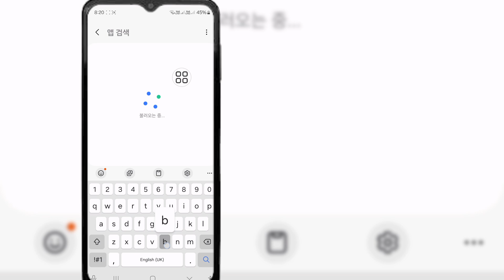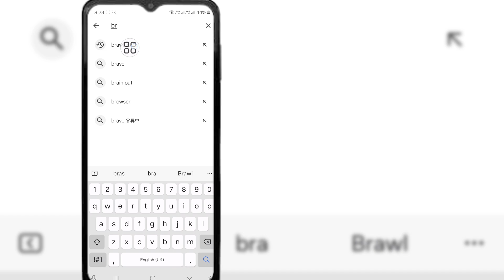Brawl Star Supercell ID 확인 코드를 받지 못하는 문제 2024를 수정하는 방법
내 채널 무료 솔루션에 오신 것을 환영합니다.

 브롤스타 슈퍼셀 ID 인증 코드를 받지 못하는 문제 2024를 수정하시겠습니까?  |  브롤스타 슈퍼셀 ID 인증 코드가 수신되지 않는 문제를 해결하는 가장 쉽고 최신 프로세스를 보여줍니다.  따라서 브롤스타 슈퍼셀 ID 확인 코드를 받지 못하는 문제 2024를 수정하는 방법을 알아보려면 건너뛰지 않고 전체 비디오를 계속 시청하세요.

 Brawl Star Supercell ID 확인 코드를 받지 못하는 문제 2024를 수정하는 방법에 대한 귀하의 질문:

 Brawl Star Supercell ID 확인 코드가 수신되지 않는 문제를 해결하는 방법 2024.
 Supercell ID 인증 코드가 오지 않습니다.
 Supercell ID 인증 코드가 수신되지 않았습니다.
 Brawl Star Supercell ID 확인 코드가 수신되지 않는 문제를 해결하는 방법.
 브롤스타 슈퍼셀 ID 인증코드를 받지 못하는 문제입니다.

brawlstar